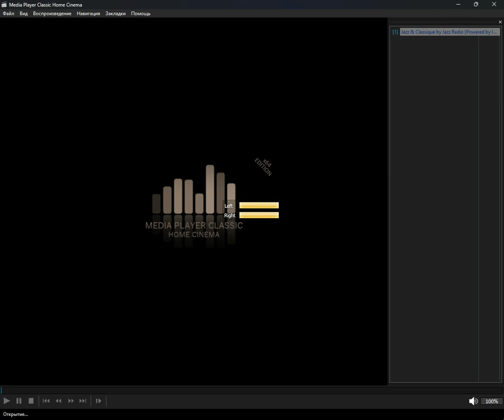+merged+ - jazz_classique (Media Player Classic Home Cinema) (19.10.2024)